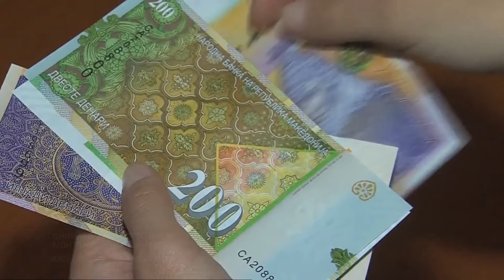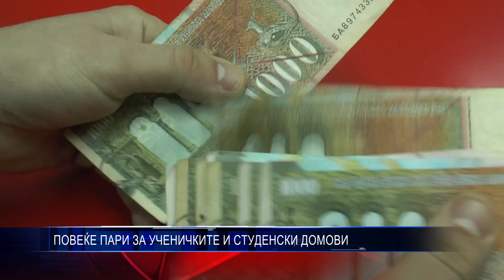ПОВЕЌЕ ПАРИ ЗА УЧЕНИЧКИТЕ И СТУДЕНСКИ ДОМОВИ 16 11 2018